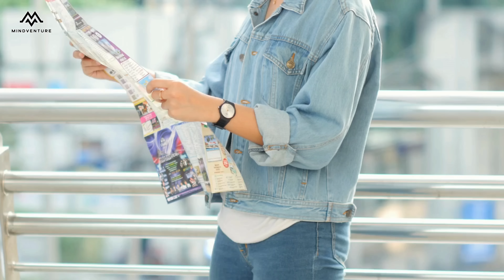Top 10 Benefits of Travel - Part 1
🌍🌟 Are you ready to discover the transformative power of travel? 🧳🚀 In this awe-inspiring video, we unveil the top 10 life-changing benefits of travel that will ignite your wanderlust and leave you yearning for unforgettable journeys.   Welcome to Mindventure, your gateway to living well and embracing adventure! 🌅🗺️ Let's dive into the magic of exploration and unlock the wonders that await you!

1️⃣ Stress Relief: Escape the daily grind and find tranquility in breathtaking destinations. From sun-kissed beaches to peaceful mountain getaways, travel offers the perfect retreat for recharging your mind and soul.

2️⃣ Cultural Immersion: Immerse yourself in the tapestry of diverse cultures, relish exotic cuisines, and engage in enlightening conversations with locals. Every encounter unveils a deeper understanding of our interconnected world.

3️⃣ Broadened Perspective: Venture beyond your comfort zone and challenge preconceived notions. Travel fosters empathy and appreciation for different ways of life, inspiring a broader and more enlightened outlook.

4️⃣ Confidence Boost: Embrace personal growth as you conquer new challenges during your travels. Navigating foreign lands enhances adaptability, problem-solving skills, and self-confidence.

5️⃣ Enhanced Creativity: Ignite your creative spark with the vibrant colors, music, and artistry of diverse destinations. Each journey becomes a wellspring of inspiration for your creative expression.

6️⃣ Connection with Nature: Reconnect with the Earth's beauty in lush forests, awe-inspiring mountains, and serene lakes. Travel allows you to appreciate nature's wonders and fuels a desire to protect our planet.

7️⃣ Social Connections: Forge lasting friendships with fellow adventurers from around the world. Meaningful interactions with travelers and locals create a global network of like-minded souls.

8️⃣ Education and Learning: Travel is a hands-on education that immerses you in history, culture, and environmental awareness. Each journey becomes a lifelong journey of knowledge and understanding.

9️⃣ Adventure and Thrill: Embark on thrilling experiences that push your boundaries and create unforgettable memories. From adrenaline-pumping activities to exploring off-the-beaten-path gems, travel is a continuous adventure.

🔟 Memories for a Lifetime: Collect precious moments that shape your identity and enrich your soul. Cherish the laughter, sunsets, and stories that will become treasured memories to carry with you forever.

Join us on this incredible Mindventure as we celebrate the magic of travel and the profound impact it has on our lives.